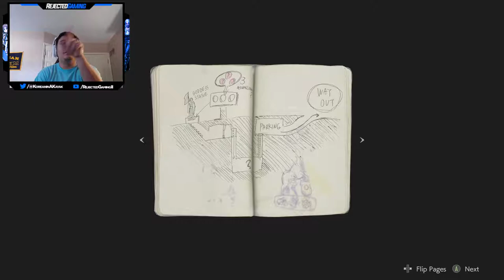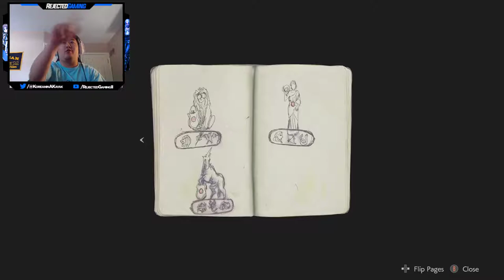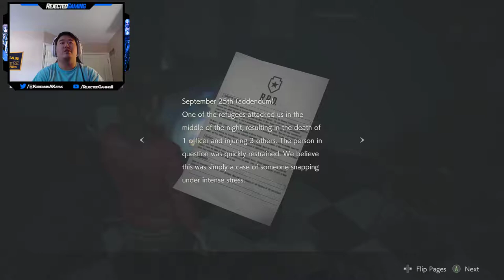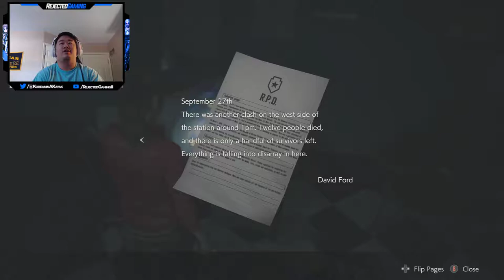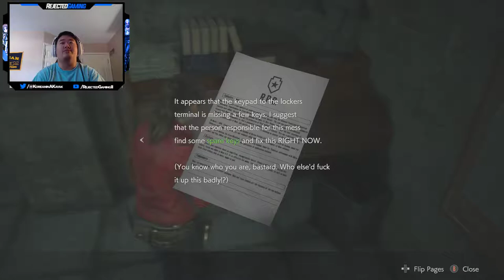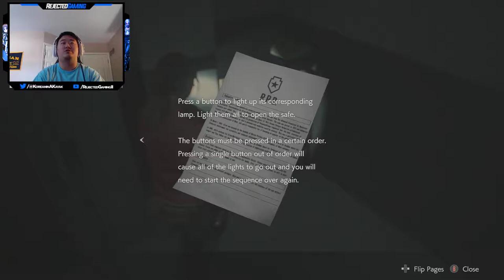*Hardcore* Resident Evil 2 - Episode 2 - Raccoon City Police Department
The Survival Horror Classic Reimagined Resident Evil 2
The original Resident Evil 2 was released in 1998 and has sold over 4,960,000 copies.
The action centers around rookie cop Leon Kennedy and college student Claire Redfield
as they fight to survive a mysterious viral outbreak within Raccoon City.
The 1998 original was hailed as a gaming masterpiece
and propelled Resident Evil into mainstream pop culture and the entertainment you know today.